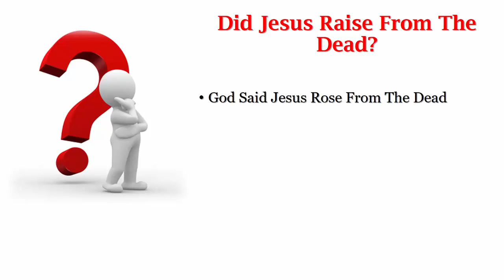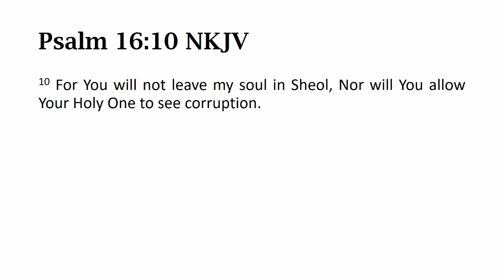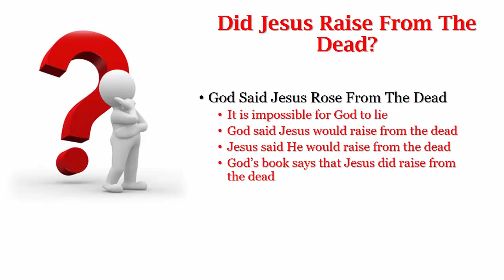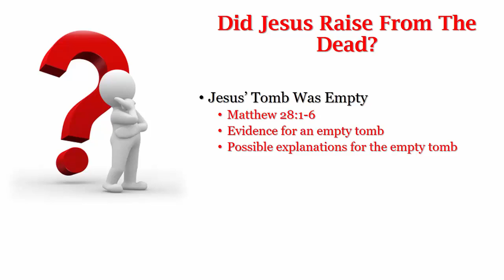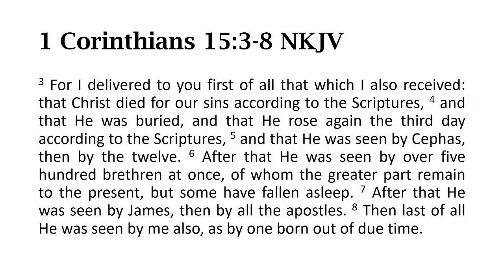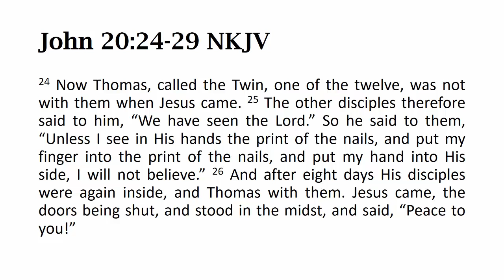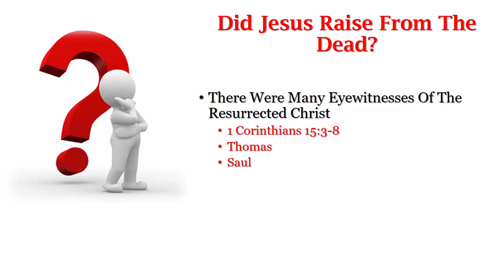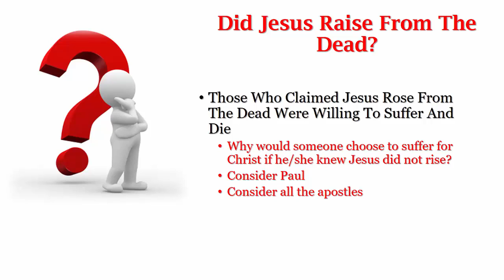Did Jesus Raise From The Dead?